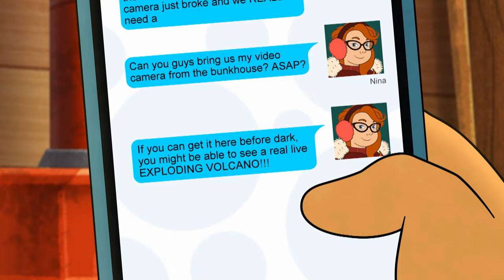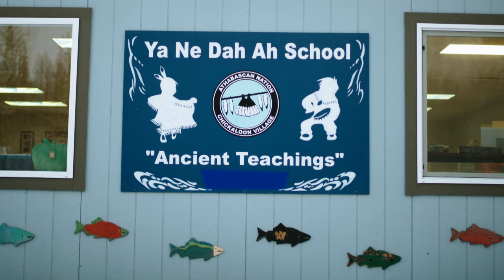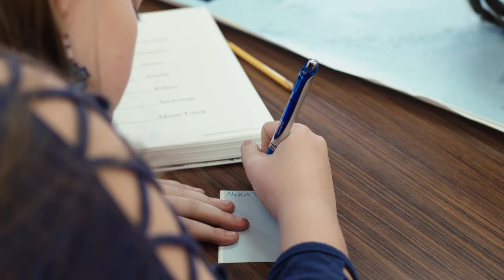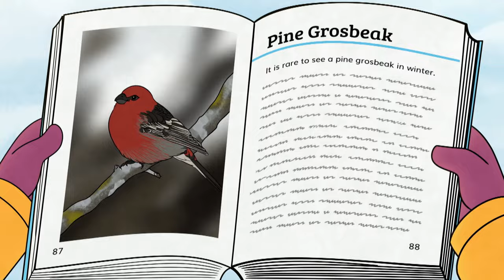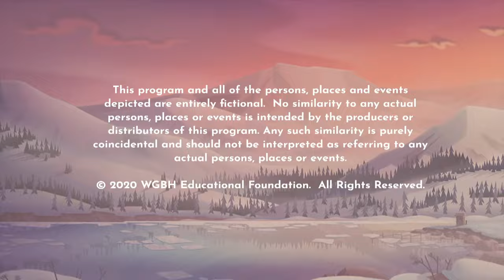Molly of Denali | By Sled or Snowshoe/The Shortest Birthday | CBC Kids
By Sled or Snowshoe: Grandpa Nat and Nina are out in the field observing an active volcano when it erupts! When their camera breaks, Molly persuades Tooey and her mom to deliver a new one – and to see a real-life volcano. But getting there won’t be easy.
The Shortest Birthday: It’s winter solstice and Trini’s birthday. Molly and Tooey have planned the perfect present—a trip to Qyah’s best bird-watching spot. With only a few hours of daylight and after much delay, they reach the special spot at dusk, only to encounter an extra special surprise.

Watch CBC TV weekdays 7 a.m. to 11 a.m. | NL 7:30 a.m. to 11:30 a.m.

Saturdays Ontario & Quebec 6 a.m. to 12 p.m. | NL 6:30 a.m. to 1:30 p.m. | Maritimes provinces 6 a.m. to 1 p.m. | Manitoba & Saskatchewan 6 a.m. to 11 a.m. | Alberta 6 a.m. to 10 a.m. | British Columbia 6 a.m. to 9 a.m.

Sundays 6 a.m. to 8 a.m. | NL 6:30 a.m. to 8:30 a.m.